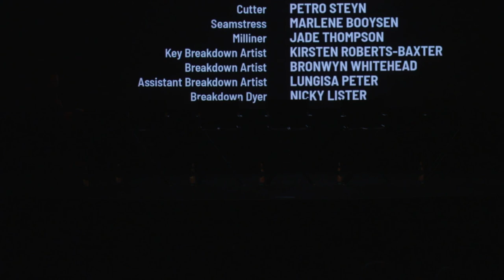"Redeeming Love" Cast Special Screening Q&A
(Epic)
Release: 01/21/2022
Sold into prostitution as a child, Angel knows nothing but betrayal. Can her heart ever be mended? Based upon the novel by Francine Rivers.
Cast:  Abigail Cowen, Tom Lewis, Famke Janssen, Logan Marshall-Green, Nina Dobrev, Livi Birch,  Eric Dane, Brandon Auret, Jamie-Lee O'Donnell, Josh Taylor, Willie Watson